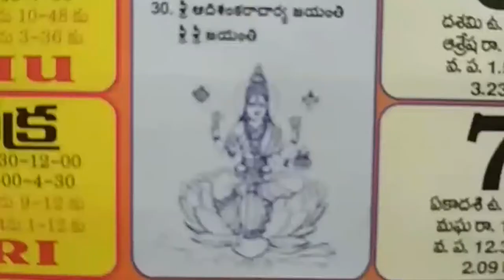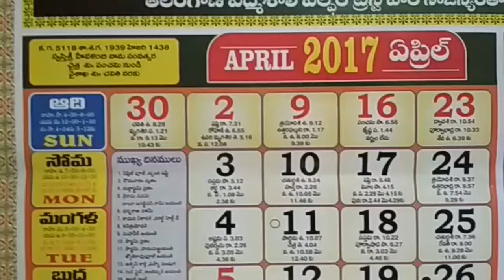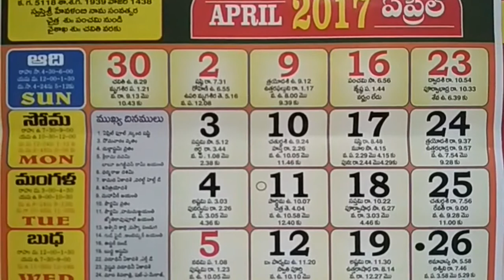Telugu Complete Calendar April Month Holidays & Festivals List 2017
Telugu Complete Calendar April Month Holidays & Festivals List 2017. Telugu Calendar with Important Festivals Holidays,.